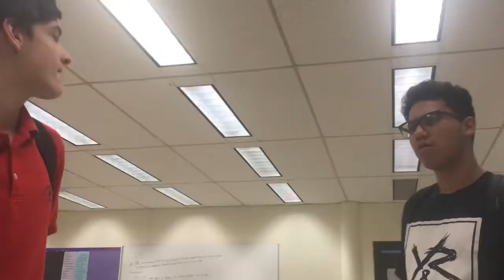Mans At Schools